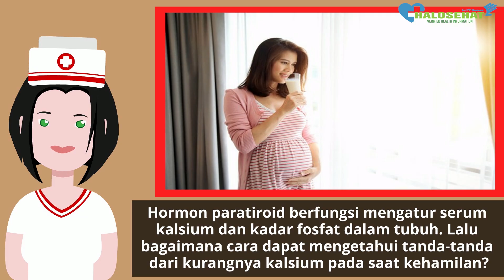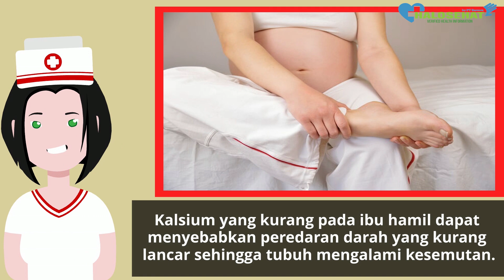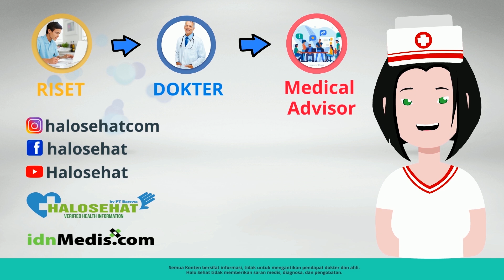Jika Ibu Hamil Mengalami Ini, Tandanya Kurang Kalsium!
Tanda-tanda ibu hamil kekurangan kalsium.